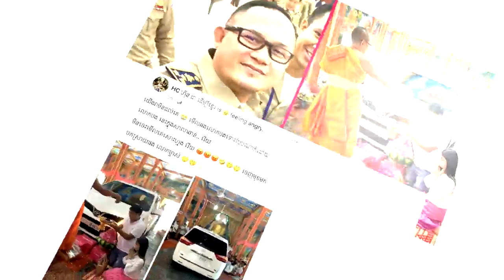អុញនោះ!ថាមែនៗ ឃើញជ្រុលពេក ឯកឧត្តម ហ៊ុន ជា ចង់អោយម្ចាស់រថយន្តចេញមុខបកស្រាយការពិតក្រោយពីផ្ទុះការរិះគន់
សូមអធ្យាស្រ័យ

ចំពោះការមិនបានតប ខំមិនបានគ្រប់គ្នា

Ms Socheata